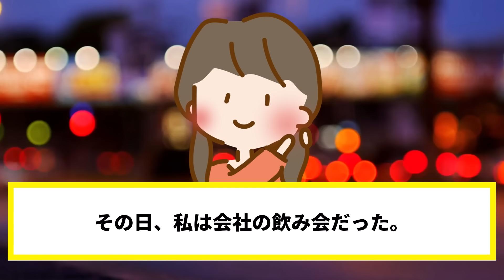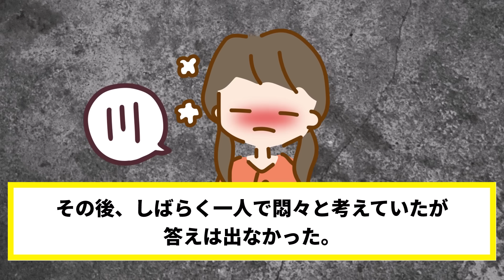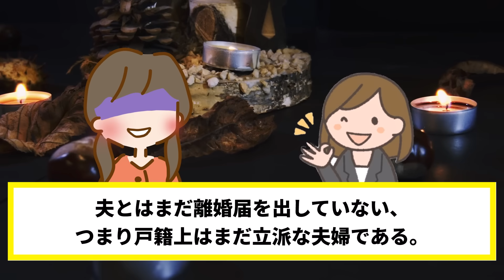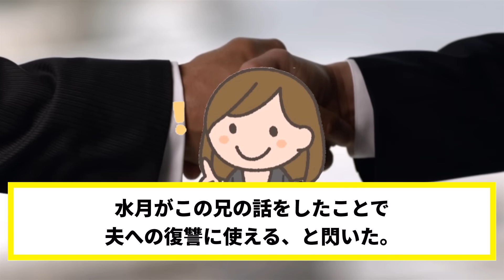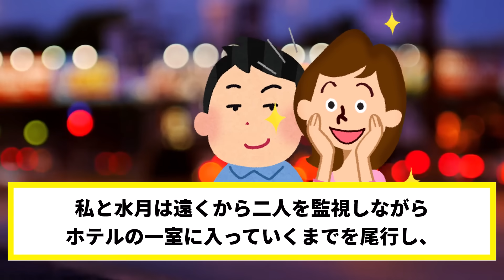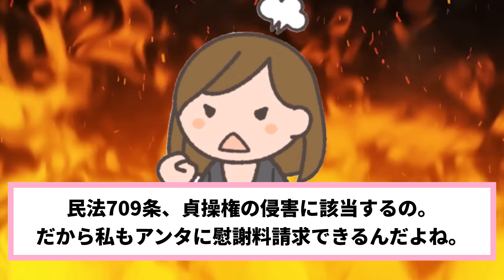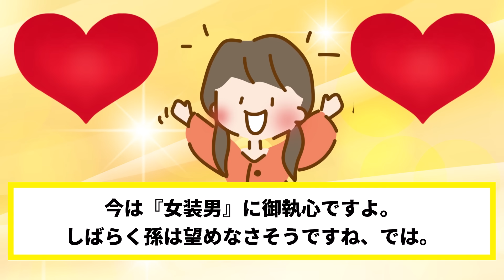嫁に隠れて浮気相手に本気のプロポーズをした重婚夫「僕と結婚してほしい！」私「は？」→その晩、夫の悲鳴が…【2ch修羅場スレ・ゆっくり解説】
今回の2chスカッとする話は、隠れて浮気相手にプロポーズする重婚夫がそのままホテルに泊まったので、部屋から夫の悲鳴が響くほどの復讐をした修羅場スレです。

【効果音】
・OtoLogic様

【BGM】
・魔王魂様